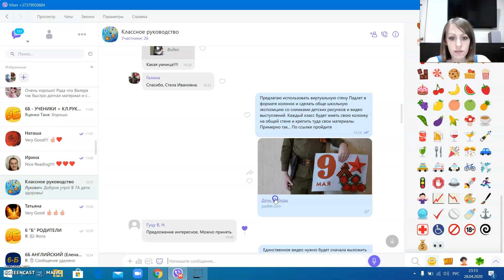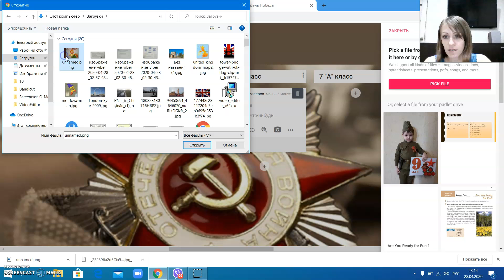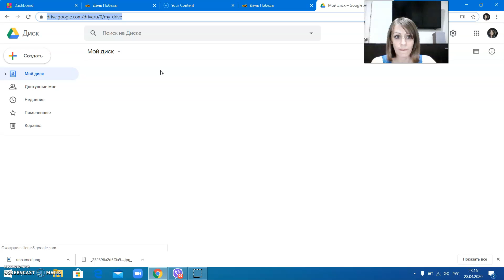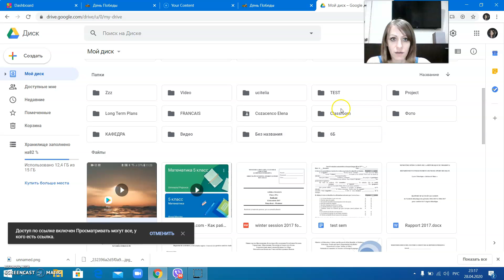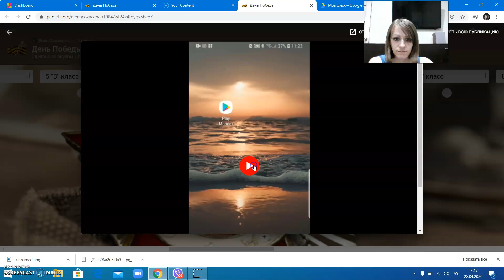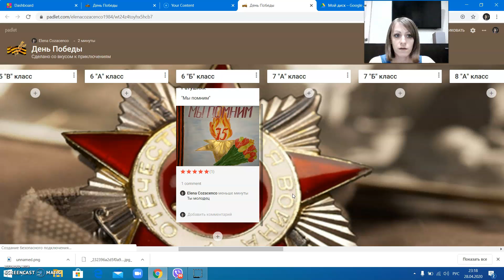Как работать со стеной Падлет